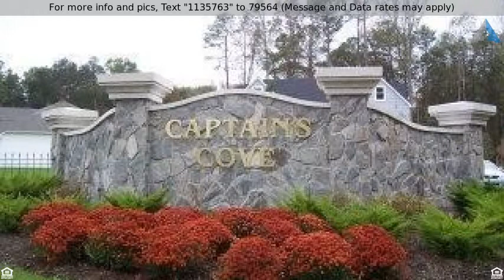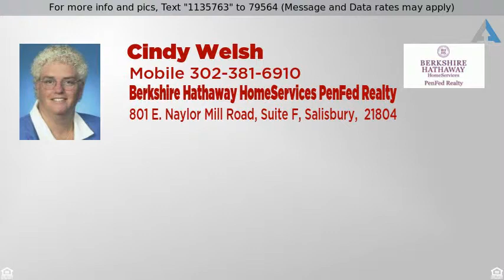Priced at $100,000 - 1314 BLACKBEARD ROAD, GREENBACKVILLE, VA 23356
3/1314 Direct Bay Front lot with approximately 50'

3/1314 Direct Bay Front lot with approximately 50' of bulkhead on Virginias notorious Chincoteague Bay.  Just imagine the Chincoteague Bay as your back yard! Unlimited water views and water sports for the whole family to enjoy such as, crabbing, fishing boating, the possibilities are endless!  A perfect place to build your dream home or vacation home.  Adjoining lot 1315 also for sale. Captains Cove is the fastest growing Golf & Waterfront Community located on the Eastern Shore of Virginia, close to Chincoteague Island, Wallops Island and Ocean City MD. HOA fees include FREE golf, indoor/outdoor pools, fitness center, tennis & basketball courts, playground, boat ramp, docks, security and so much more.  Builder information also available...call for more information.